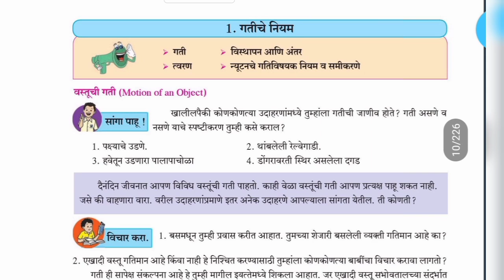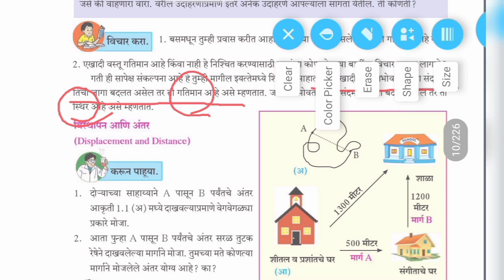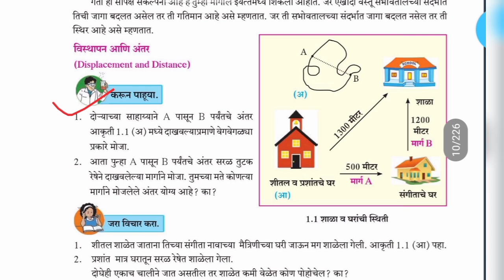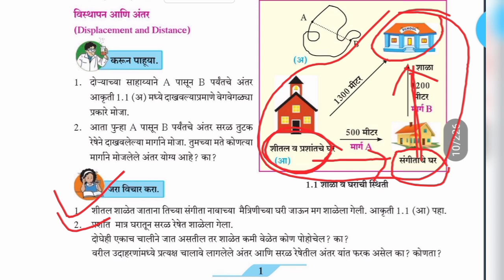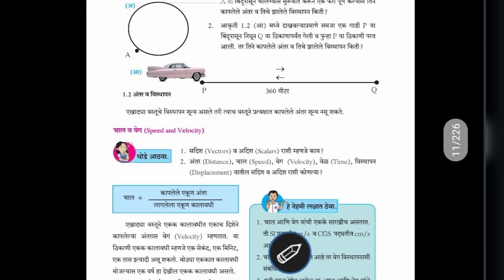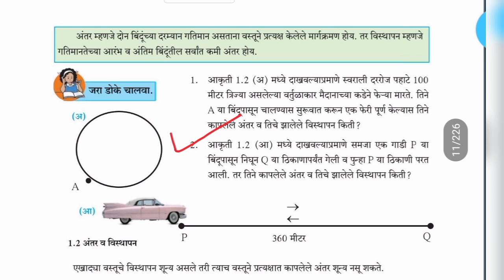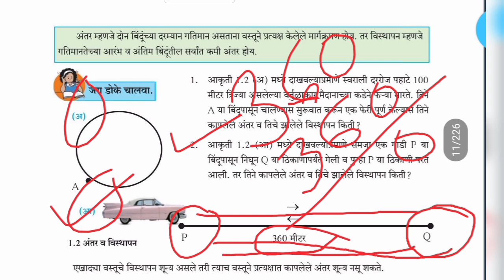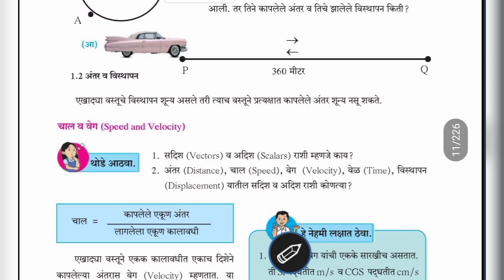इयत्ता-नववी(9th)-1.गतीचे नियम(Part-1)-विज्ञान आणि तंत्रज्ञान,Gatiche niyam,Navavi, Laws of motion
संपूर्ण प्रकरण अगदी सखोल स्पष्टीकरणासह 👇
सर्व वर्गांचा सखोल अभ्यास👇
*🎯शैक्षणिक वर्ष 2020-21 सराव*
*🎯शैक्षणिक वर्ष 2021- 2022 तयारी*
 *💥15वी पर्यंत सर्व वर्गांचा व स्पर्धा परीक्षांचा दर्जेदार अभ्यास...कृपया संपर्कातील सर्व विद्यार्थी,पालक,शिक्षक व शैक्षणिक ग्रुपवर पाठवा💥.*
"रोज 4 मोफत *(Free)Live क्लास* सुरु आहेत. सर्व वर्गांच्या अभ्यासासाठी *Read more* वरती क्लिक करत रहा... *

*🟩8वी स्कॉलरशिप परीक्षा संपूर्ण अभ्यास,प्रश्नपत्रिकांसह 👇*

*🟥5वी स्कॉलरशिप परीक्षा संपूर्ण अभ्यास,प्रश्नपत्रिकांसह👇*